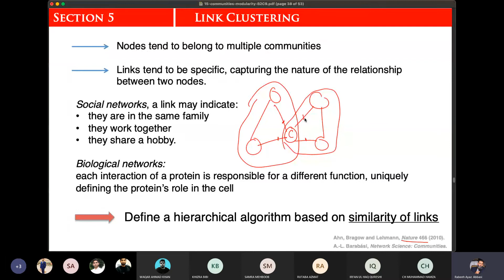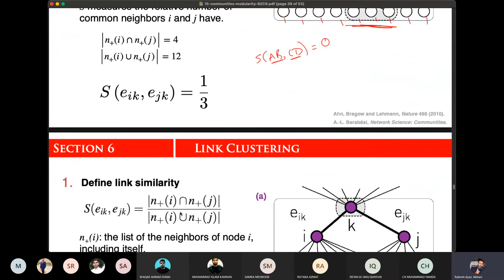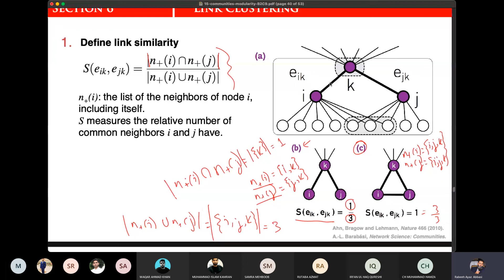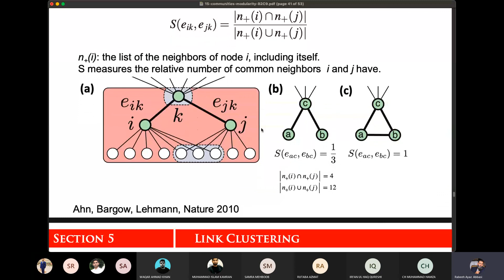Community Detection - 24 Overlapping Community Detection using Link Clustering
Communities are naturally found in real life social and other networks. In this series of lectures, we will discuss various community detection methods and how to evaluate them.

This video is part of video lectures recorded for the CS-827 Social Network Analysis course offered at the Department of Computer Science, Quaid-i-Azam University during Spring 2021.